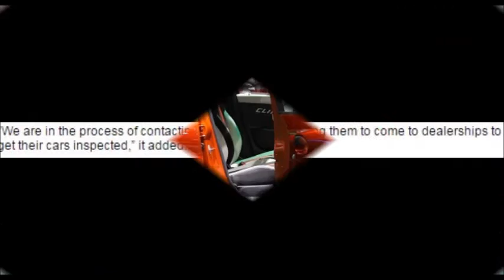Renault Kwid Car Crash Test | Report on Petro Tank | Spec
ഇന്ധന ടാങ്കില്‍ തകരാര്‍ കണ്ടെത്തിയ പശ്ചാത്തലത്തില്‍ ഫ്രഞ്ച് ഓട്ടോ മൊബൈല്‍ ഭീമന്‍മാരായ റെനോള്‍ട്ട് ഇന്ത്യയില്‍ വിറ്റഴിച്ച 50,000ത്തിലധികം ക്വിഡ് കാറുകള്‍ തിരിച്ചുവിളിക്കുന്നു. തകരാര്‍ പരിഹിരിച്ച് ഒരു ഹോസ് ക്ലിപ്പ് ഘടിപ്പിക്കാനാണ് കാറുകള്‍ തിരിച്ചുവിളിക്കുന്നതെന്നും റെനോള്‍ട്ട് ഇന്ത്യ പ്രസ്താവനയില്‍ അറിയിച്ചു.
2015 ഒക്ടോബറിനും 2016 മെയ് 18നും ഇടയില്‍ വിറ്റഴിച്ച ക്വിഡ് 800 സിസി കാറുകള്‍ക്കാണ് തകരാര്‍ കണ്ടെത്തിയിരിക്കുന്നത്. കാറുകളിലെ തകരാര്‍ സൗജന്യമായി പരിഹരിച്ച് നല്‍കുമെന്നും കമ്പനി അറിയിച്ചു. ഡീലര്‍മാരുടെ അടുത്തെത്തിച്ച് കാര്‍ പരിശോധനയ്ക്ക് വിധേയമാക്കാന്‍ ആവശ്യപ്പെട്ട് കസ്റ്റമര്‍മാരെ ബന്ധപ്പെടാനുള്ള ശ്രമത്തിലാണ് കമ്പനി.

2015 സെപ്തംബറിലാണ് റെനോള്‍ട്ട് 800 സിസി ക്വിഡ് പുറത്തിറക്കിയത്. ഇന്ത്യയില്‍ ചെറുകാറുകള്‍ക്ക് വലിയ സ്വീകാര്യതയാണ് ഉള്ളത്. കഴിഞ്ഞ ഓഗസ്റ്റില്‍ 800 സിസിയുടെ ഒരു ലിറ്റര്‍ ക്വിഡ് പതിപ്പ് റെനോള്‍ട്ട് പുറത്തിറക്കിയിരുന്നു. ഈ സാമ്പത്തിക വര്‍ഷത്തിലെ ആദ്യ ആറ് മാസത്തില്‍ തന്നെ 56,028 ക്വിഡ് കാറുകള്‍ കമ്പനി വിറ്റഴിച്ചു.